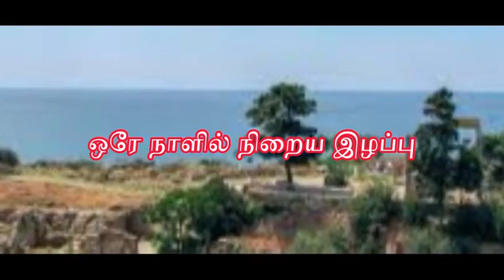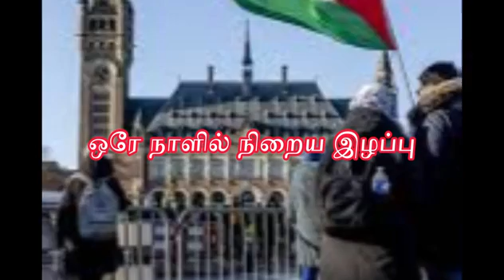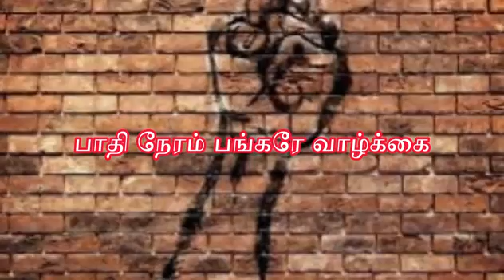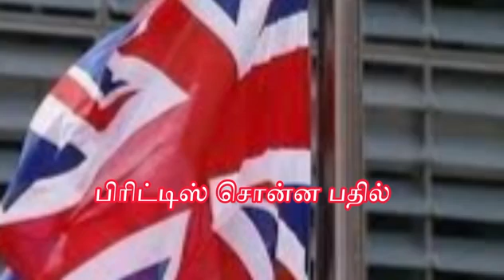எல்லா புறமும் இருந்து வந்த தகவல்கள்